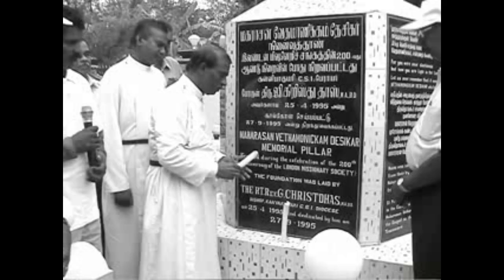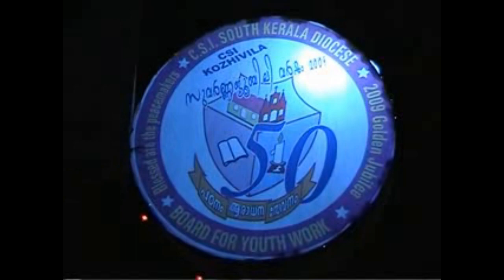CSI Golden Jubilee Song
DISCIPLES OF JESUS PRESENTS
Lyrics & Music : Rev.Kurusumuttam K Selvaraj
Vocal:Blesson Memana
Camera : Koshy Retna
Orchestration : R . Noble
Ownership and published by. Rev.Kurushumuttam K Selvaraj
Disciples of Jesus Thiruvananthapuram